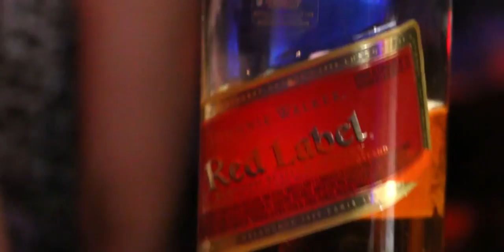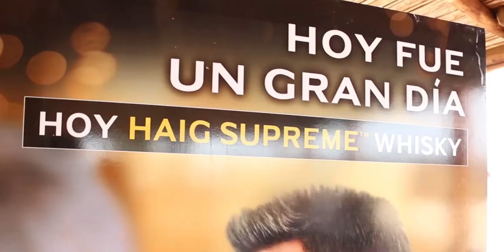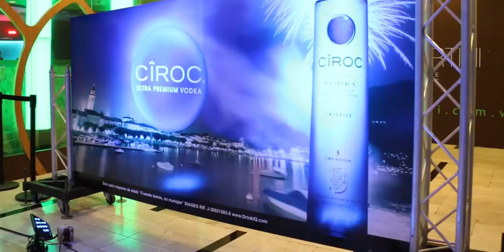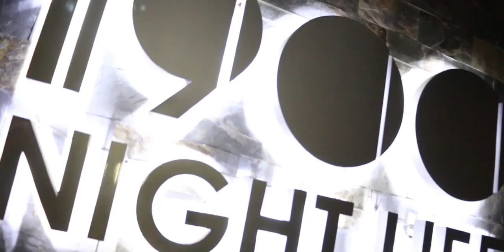Temporada Semana Santa 2015 Margarita Diageo E&M- Sanabriart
Recopilación de eventos con las diferentes marcas de DIAGEO en la temporada de semana santa 2015 en la isla de margarita venezuela

Cámaras:
José Sanabria
Edición
José Sanabria